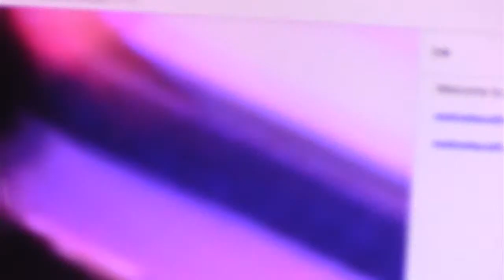Ticket Campound Diary Room- Dan McDowell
Diary Room Confession